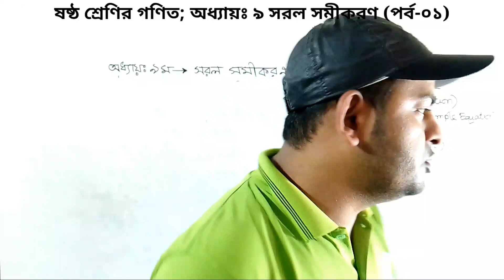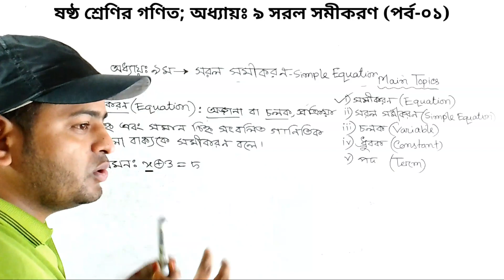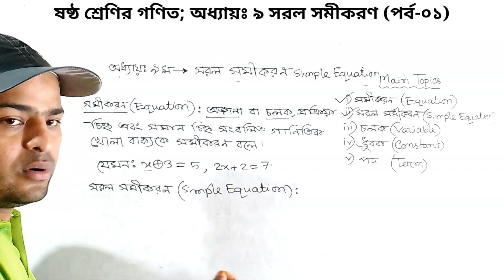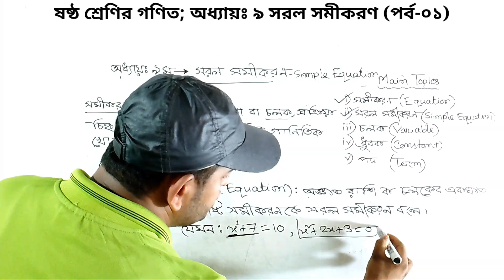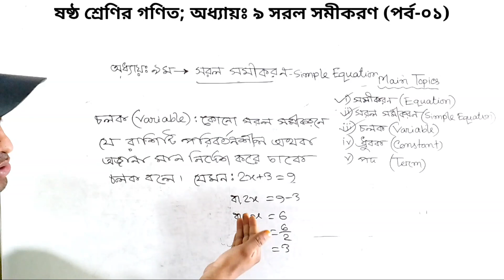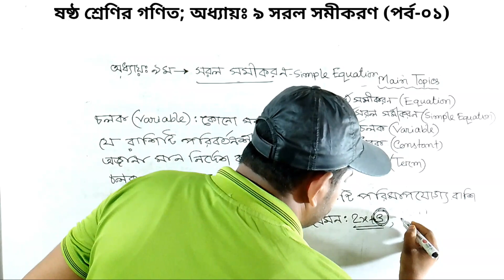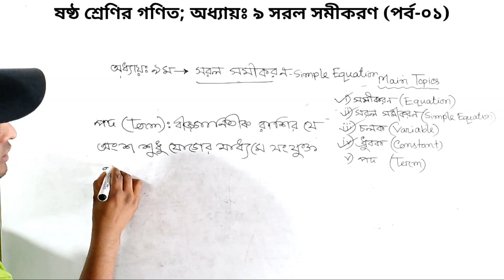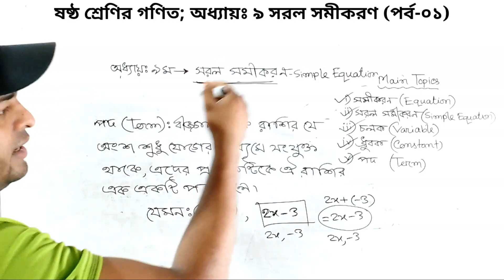সরল সমীকরণ (পর্ব-০১) | ষষ্ঠ গণিত ৯ম অধ্যায় | প্রাথমিক আলোচনা | Six Math | Chapter 9 Simple Equation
Class Six Mathematics New Book Solution
Sorol Somikoron, Chapter 9 Part-01
Class 6 Math New Book Solution
ষষ্ঠ শ্রেণির গণিত নতুন বই সমাধান
সরল সমীকরণ, অধ্যায়: ৯, পর্ব-০১